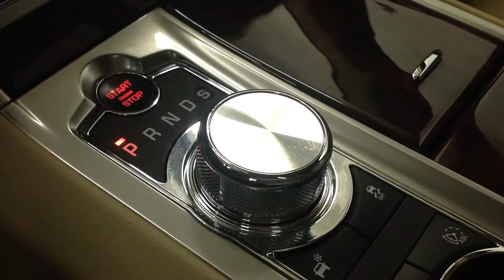2012 Jaguar XF Lansing MI Shift Knob start up